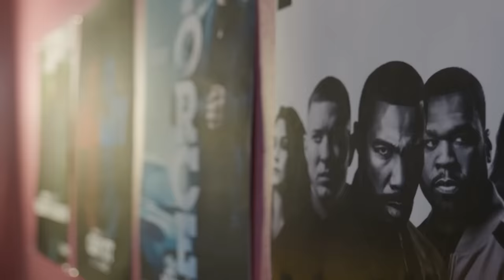Making Music on Screen & in Real Life, Malcolm Mays aka Lou-Lou From Raising Kanan | The Crew Has It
Malcolm Mays joins the Crew Has It Studios to talk to the boys about all things Raising Kanan, his new album, set to release this Friday, real candid conversations and more!

No chemicals, all natural haircare for all ages, genders, and races.